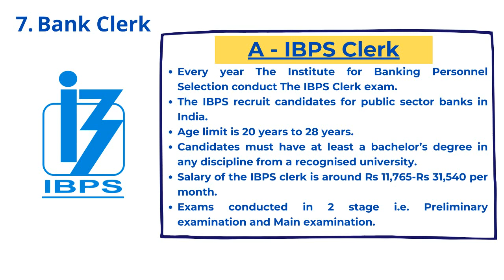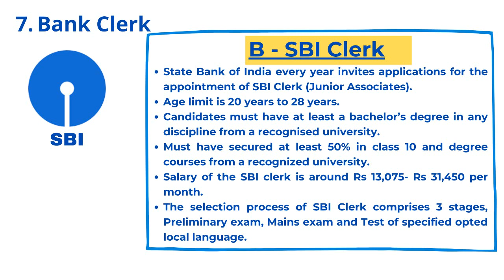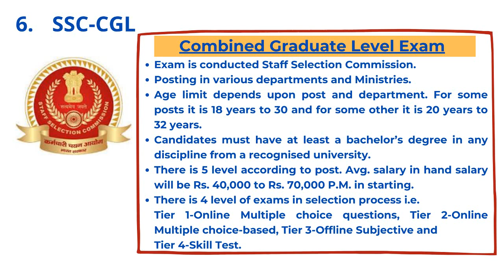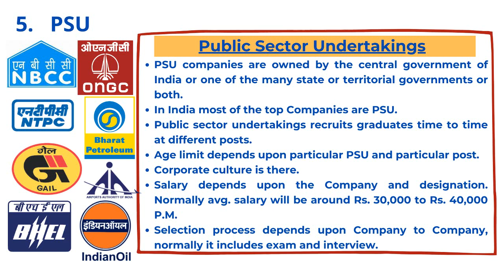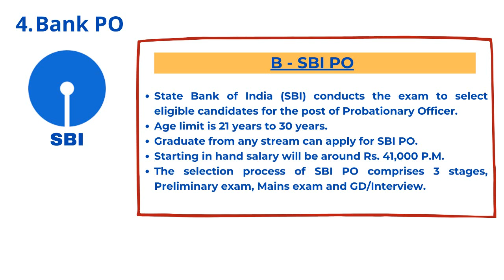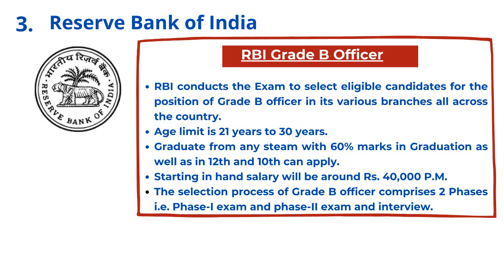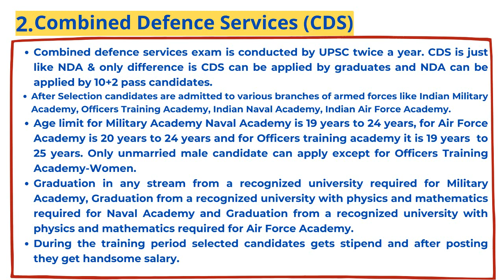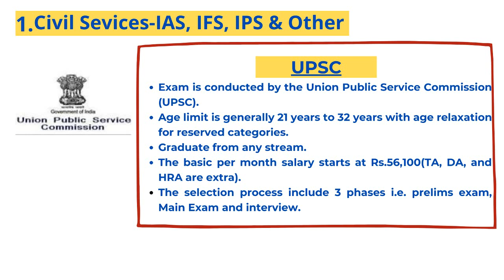7 Best Government Jobs After Graduation ll Government Jobs After Graduation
7 Best Government Jobs After Graduation ll Government Jobs After Graduation

In this video we will discuss about 7 best government jobs which can be applied by graduates.
There are so many government jobs which can be applied by graduate candidate and in this video we have selected 7 best government jobs for graduate candidates out of these available jobs.

Topic Covered:-
government job kaise paye
7 Best Government Jobs After Graduation
government jobs after graduation
government job
best government jobs
IAS job
bank po
high salary government jobs
best government jobs after graduation
top government jobs
government exam after graduation
top 7 government jobs
government jobs
govt jobs
highest paying jobs in india
career after graduation
upsc exam,
ds exam
ssc cgl
bank clerk job
bank po job
how to crack government exams
salary of ias officer